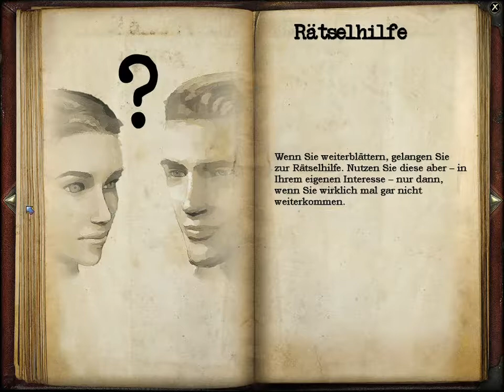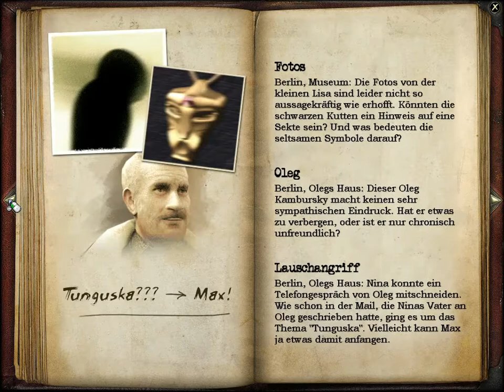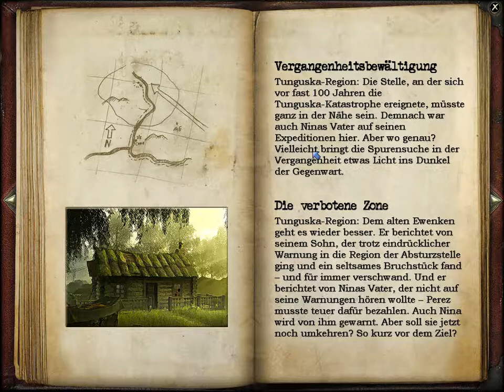Geheimakte Tunguska - #15 Das verwaiste Haus - Let's Play/Deutsch/German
Die junge Russin Nina Kalenkow will ihren Vater, den Wissenschaftler Vladimir Kalenkow, in dessen Forschungslabor in Berlin aufsuchen. Doch Kalenkows Büro im Museum für Naturkunde ist verlassen und durchwühlt, der Forscher selbst spurlos verschwunden. Nina versucht, die Behörden einzuschalten, stößt aber allerorts auf Schweigen, Beschwichtigungen und Halbwahrheiten. Zudem glaubt sich die junge Frau verfolgt. In ihrer Not wendet sie sich an die einzige vertrauenswürdige Person: Max Gruber, den Assistenten ihres Vaters. (Quelle: Wikipedia)

Release Datum: 2006
Publisher: Deep Silver
Entwickler: Animation Arts
Genre: Point and Click Adventure
Plattform: PC
Engine: -